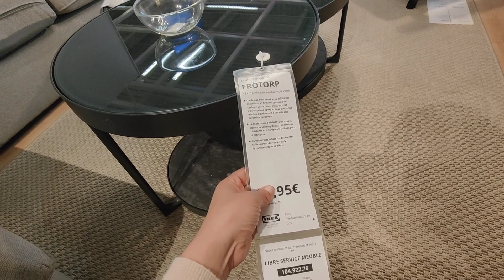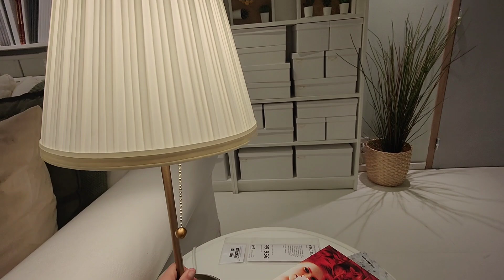IKEA TABLES BASSES TABLE D'APPOINT 8 AVRIL 23